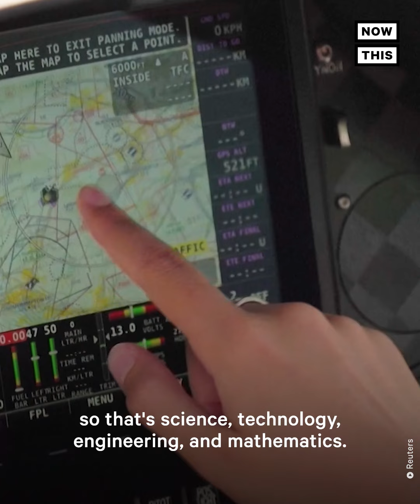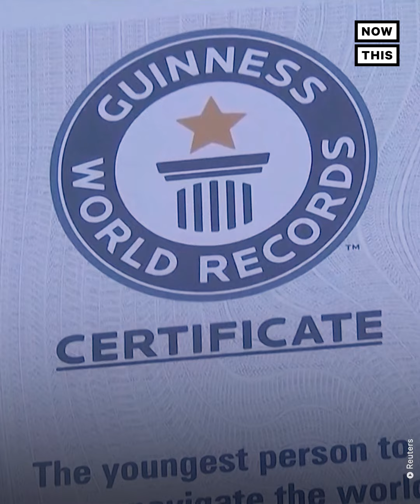This Teen Is the Youngest Woman to Fly Solo Around the World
The youngest pilot to fly solo around the world has completed her journey after 5 months — watch the moment she landed in Belgium🛩️🌎